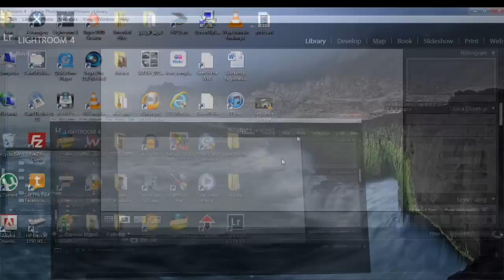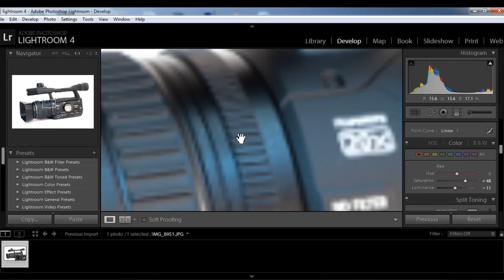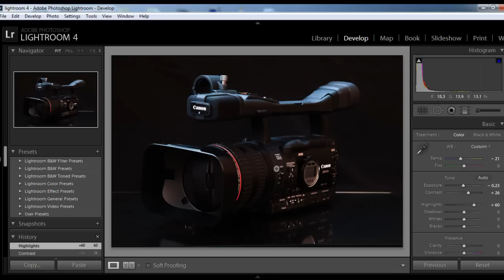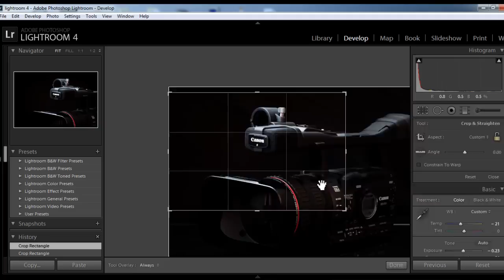product photography tutorial Jaan AlBalushi تصوير المنتجات مع جان البلوشي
تصوير المنتجات بمعدات بسيطة مع المعالجة من اخوكم جان البلوشي
Product photography with simple items and retouching by Jaan AlBalushi